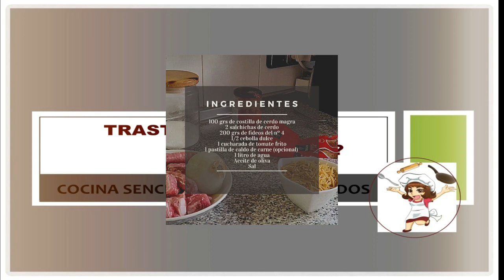"A Mouthwatering Stovetop Noodles Recipe: Master the Art! | Cómo Preparar Fideos a la Cazuela"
Sofrie la carne y las hortalizas. Vierte caldo, añade los fideos y deja cocer. Hazte con una buena hogaza de pan y disfruta con placer este sabroso plato de fideos a la cazuela.

• 200 grs de fideos del nº 4
• 100 grs de costilla de cerdo carnosa
• 2 salchichas de cerdo
• ½ cebolla
• 1-2 cucharadas de tomate frito
• 1 litro de agua
• 1 pastilla de caldo de carne (opcional)
• Aceite de oliva
• Sal

¿Cocinamos junt@s?
Serás bienvenid@ en cada uno de ellos.
Recuerda que todos son GRATIS y no te compromete a nada. Solo a darme un LIKE de vez en cuando.
Un abrazo

"Fry the meat and vegetables. Pour in broth, add the noodles, and let them cook. Get a good loaf of bread and enjoy this tasty stovetop noodle dish with pleasure.

• 200g of size 4 noodles
• 100g of meaty pork ribs
• 2 pork sausages
• ½ onion
• 1-2 tablespoons of tomato sauce
• 1 liter of water
• 1 beef stock cube (optional)
• Olive oil
• Salt

Hello 🖐🖐🖐. I'm Montse. Welcome to my kitchen.
Shall we cook together?
Enter my channel, follow the step-by-step process, and cook with me. Traditional recipes, nothing complicated and above all... DELICIOUS, DELICIOUS.
You'll be welcome in each of them.
Remember, they're all FREE and don't commit you to anything. Just to give me a LIKE from time to time.
A hug."